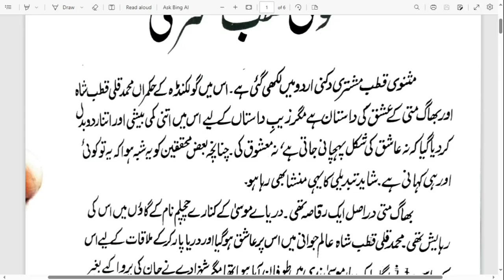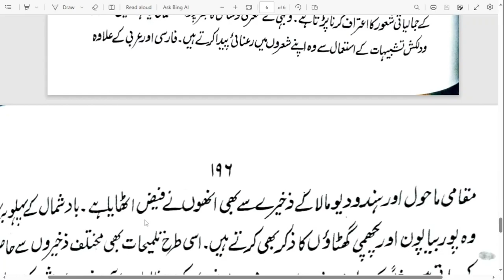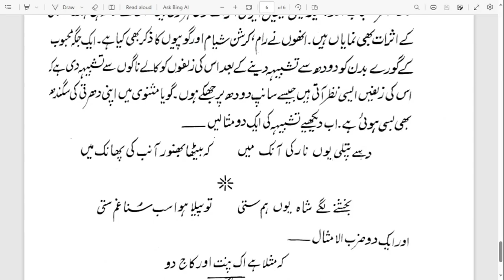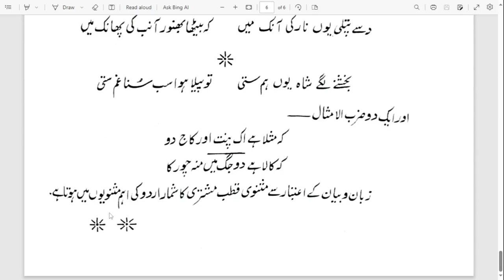QUTUB MUSHTRY / مثنوی قطب مشتری/ ملا وجہی /B.A ,M.A ,URDU ,NET ,JRF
ncert urdu class 11, class 11 ch - 1QUTUB MUSHTRY / مثنوی قطب مشتری/ ملا وجہی /B.A ,M.A ,URDU ,NET ,JRF ‎@First Learning